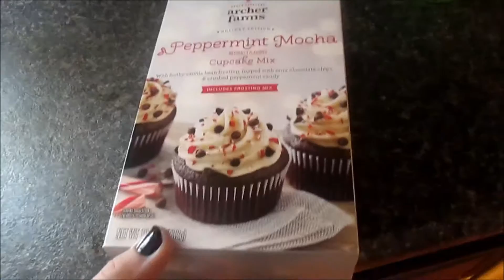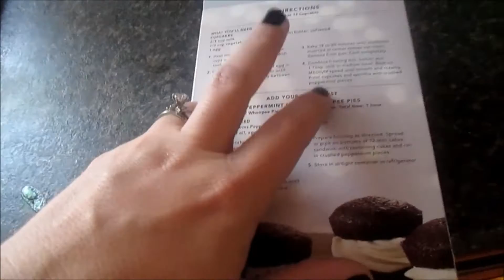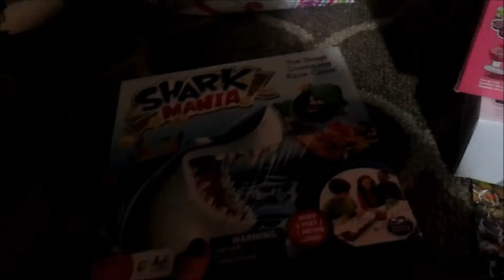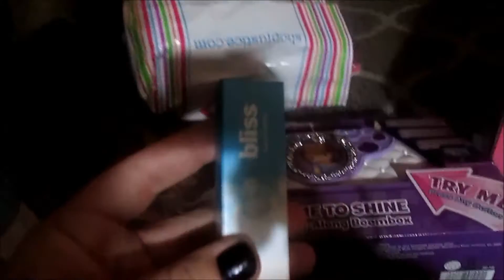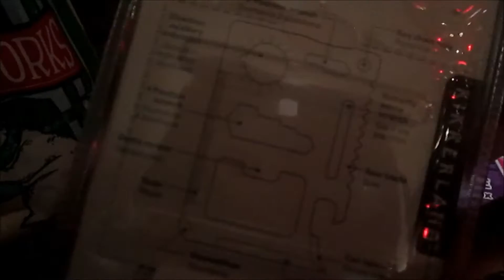Vlogidays Day 48: Let the festivities begin!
A playlist of some of my fav videos!

If you would like to send a Holiday Card send to:

Amanda Wilkinson Holiday Card Exhange

I am a married mom of 4 just documenting lifes ups and downs!
I stay at home with my kids and make it my job to save money, teach our kids, and have lots of fun along the way!
I love the holidays and prepping for parties!